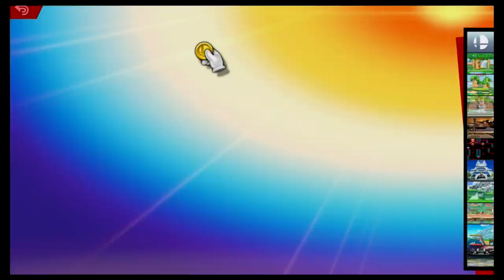Super Smash Bros Ultimate Amiibo Fights – Ness vs the World #12 Ness vs Jigglypuff